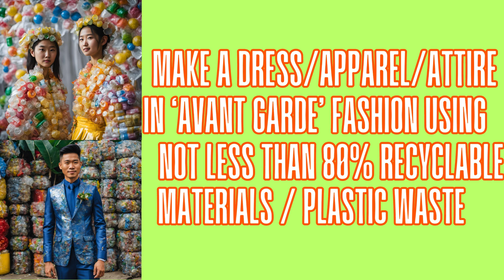JOIN THE GREEN COUTURE SUSTAINABLE FASHION COMPETITION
Environmental Management Bureau-CALABARZON Region in collaboration with the Pollution Control Association Of The Philippines, Inc. (PCAPI) organizes this Sustainable Fashion Competition to raise awareness about environmental sustainability and to promote the concept of circular fashion. By challenging participants to create stunning outfits or gowns using plastic waste materials, we aim to highlight the importance of recycling, repurposing, and reducing waste in the fashion industry.